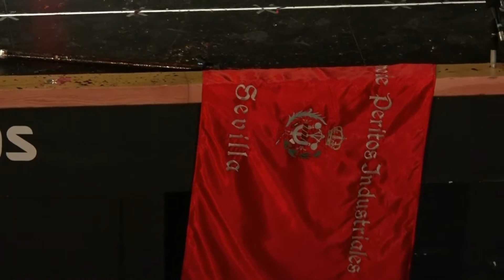LA TUNA DE PERITOS INDUSTRIALES DE SEVILLA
LA TUNA DE PERITOS INDUSTRIALES DE SEVILLA  EN SU ACTUACÓN EN EL IIIº CERTAMEN INTERNACIONAL DE TUNAS -CIUDAD DE LA LINEA DE LA CONCEPCIÓN- ( CÁDIZ ) CELEBRADO EL PASADO DIA 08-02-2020  EN EL TEATRO DEL COLEGIO DE LOS SALESIANOS SAN JUAN BOSCO DE LA LINEA.-